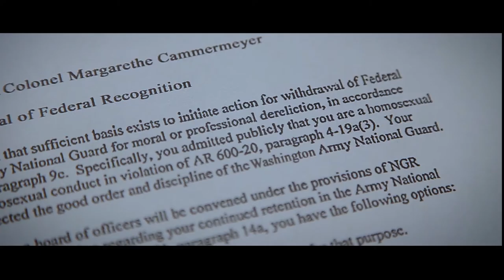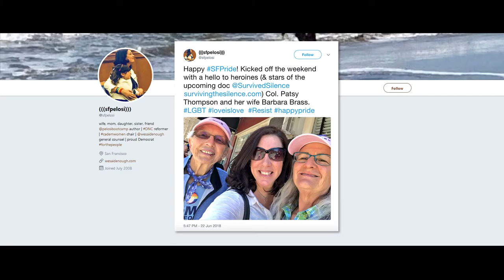SURVIVING THE SILENCE Film Trailer